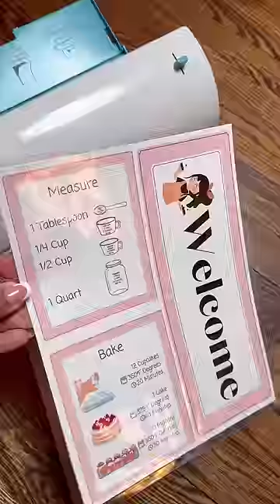DIY Bakery for my Daughter 🤍